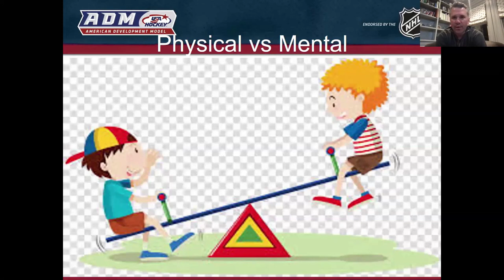Hockey Directors & Coaches Webinar: Physical Game vs. Mental Game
Hall of Famer and Stanley Cup Champion, Marty St. Louis joins USA Hockey's ADM Regional Manager, Roger Grillo to discuss the unhealthy balance between the physical part of the game and the mental part of the game.